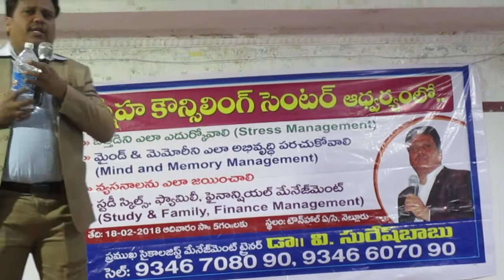EXCELLENT STORY ON STRESS/TENSION వత్తిడి/ఆందోళనల పై ప్రముఖ సైకాలజిస్ట్ చెప్పిన కథ !! తప్పక చూడండ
EXCELLENT STORY ON STRESS/TENSION  వత్తిడి/ఆందోళనల పై   ప్రముఖ సైకాలజిస్ట్ చెప్పిన కథ !! తప్పక చూడండి! Dr. SURESH BABU PSYCHOLOGIST, MANAGEMENT TRAINER, NLP(MT)